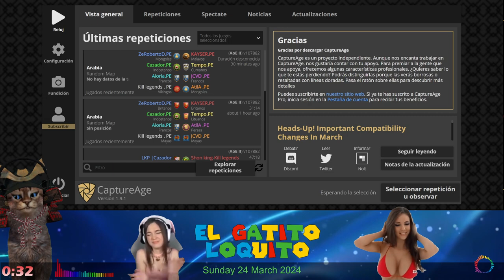CLAN .PE ESTRENO - AGE OF EMPIRES 2 DE - GATITO LOQUITO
ATILA, RAUL, DOMIL, ZEROBERTO, OJOTA, SHON KING, FRANTY, KAISER, TEMPO, MR TEMPO, CAZADOR, AIORIA,

Inagurando el Clan todos con sus nuevos NICKS.